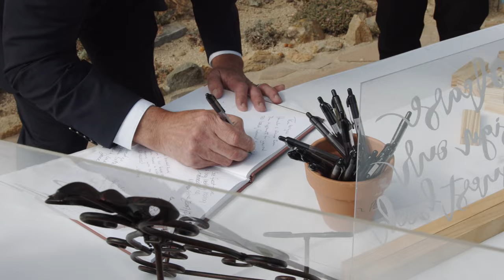Hannah & Alex Wedding Day At Leo Carrillo Teaser Trailer - 4K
A fun and beautiful wedding to film at Leo Carrillo in San Marcos, CA.

Captured with Blackmagic URSA 4K.

Additional gear use:
Zoom H6